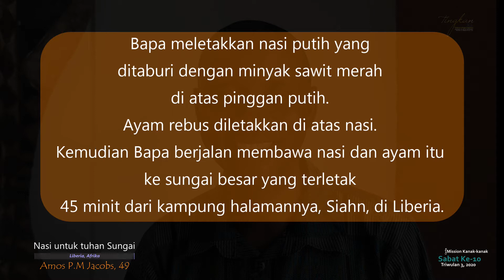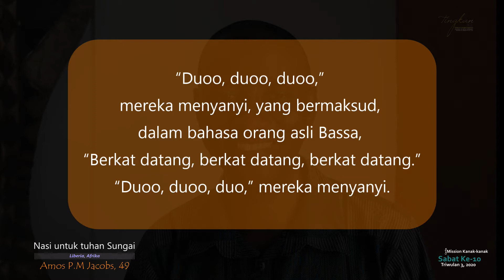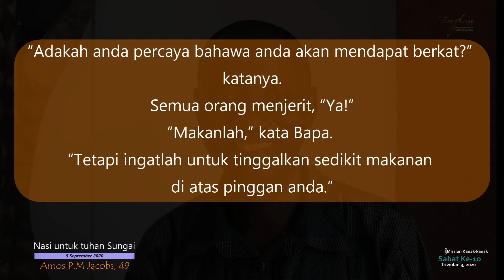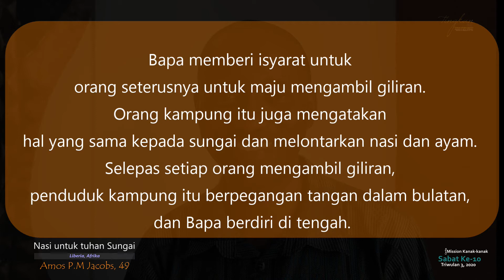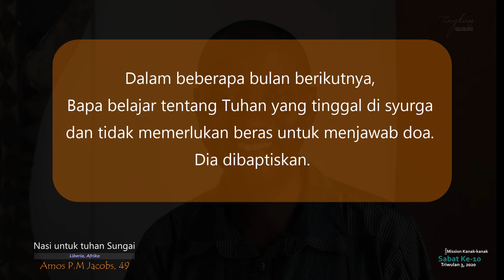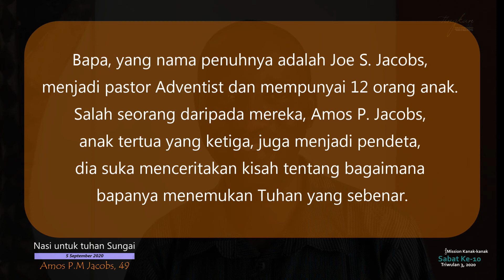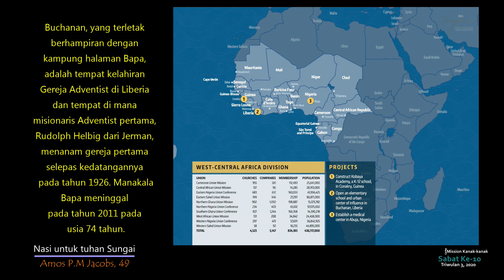Cerita Mission Kanak-kanak Sabat 10 (Triwulan 3, 2020) - Nasi untuk tuhan Sungai